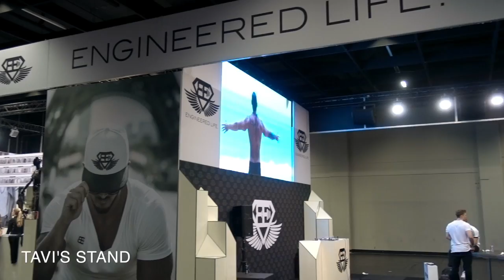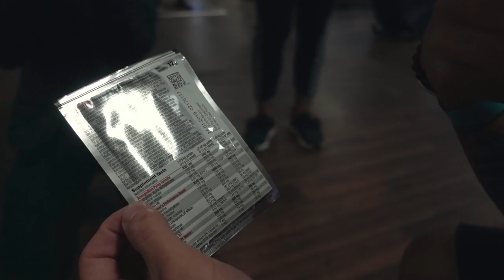Tavi Castro v.s Laidback Luke: It's On!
This week I'm taking on Tavi Castro in a 1 v 1! Tavi and I  do a Kun-Fu workout together  and talk about him being a longtime forum member as well! We also hit up Cologne and hit the gym together for some real nutrition advice! Check it out!